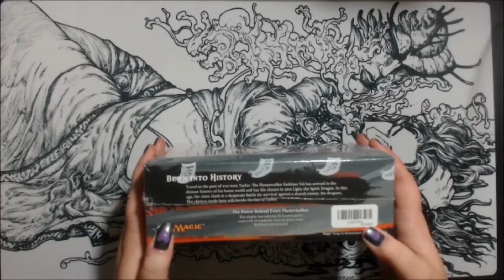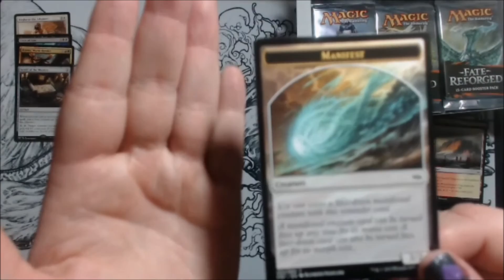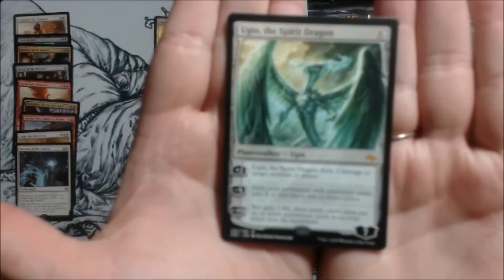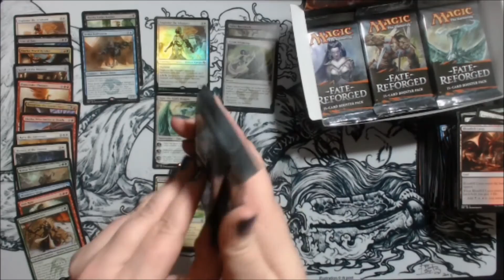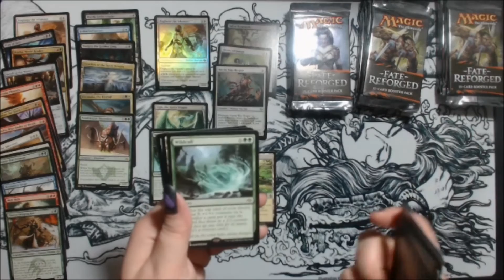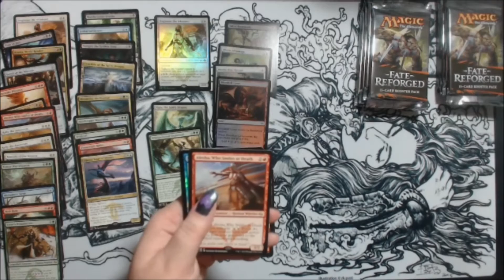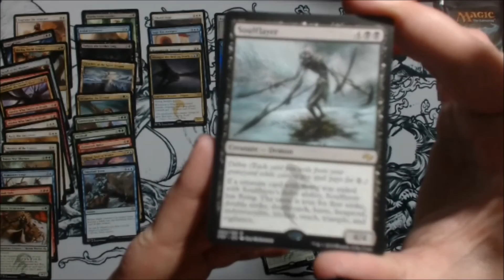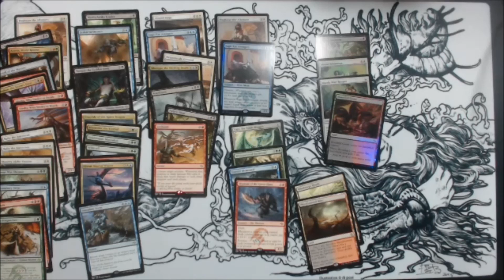MTG Unboxing: Fate Reforged Booster Box Opening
Magic: The Gathering Fate Reforged Booster Box Unboxing. See what goodies are in these booster packs. And sorry for my uncooperative tongue in this video. I apparently forget how to speak a few times.